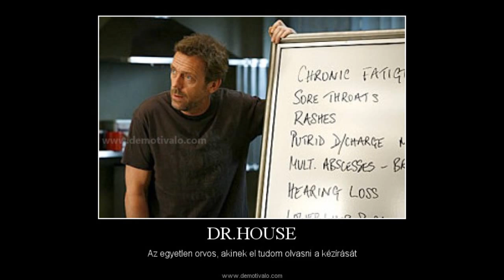Tudtad-e? Érdekességek a nagyvilágból #5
Origin: pumahu
 Outro : Vicetone - California